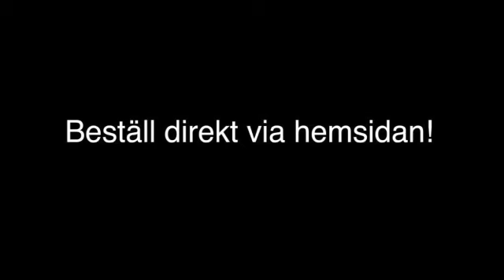Choklad Västra Frölunda Telegram - Lyxtelegram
Söker du efter "choklad" eller "blommor"? Kontakta då Telegram - Lyxtelegram på 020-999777, eller kom förbi oss på Önnereds Brygga i Västra Frölunda. För mer information, besök gärna vår profilsida via länken ovan.